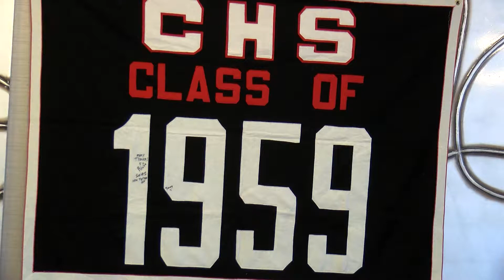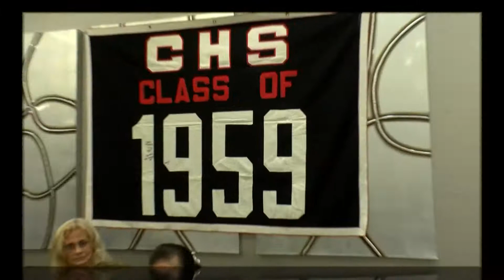CHS Class of 59